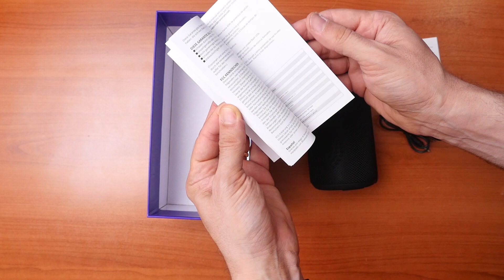TRONSMART ELEMENT T6 PLUS: AVETE MAI ASCOLTATO I BASSI SOTT'ACQUA!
Potete acquistare lo speaker qui

Oggi vi racconto la mia esperienza d'ascolto con lo speaker impermeabile Tronsmart Element T6 Plus!

Se vuoi vedere con cosa realizzo i miei video: